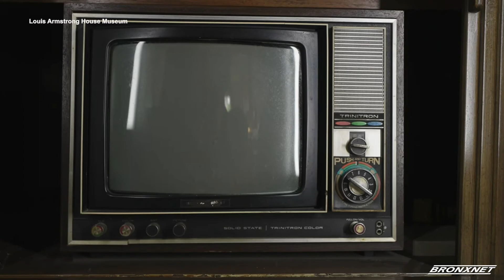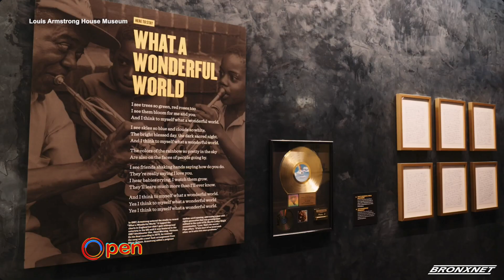OPEN | Louis Armstrong House Museum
Rhina sits down with Executive Director of The Louis Armstrong House Museum, Regina Bain to talk about the cultural, historical, and humanitarian legacy of Louis Armstrong.